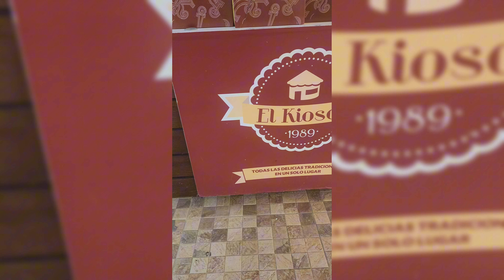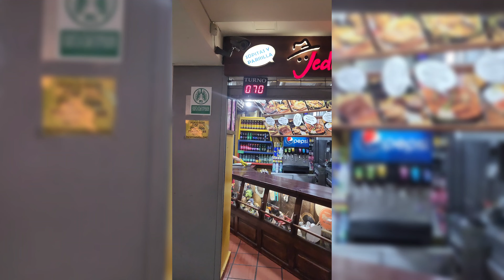BOGOTA, Colombia! FROM MICHELIN STAR RESTAURANTS TO TRADITIONAL FOOD! BEST FOODIE CITY!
Hello world travelers and welcome to my youtube channel! my name is Andy Scheidemann, my passion is to travel the world and take you with me! also expect a lot of storytimes and adventures! so get ready and come with me! because the world is big and the destination is unknown!!!